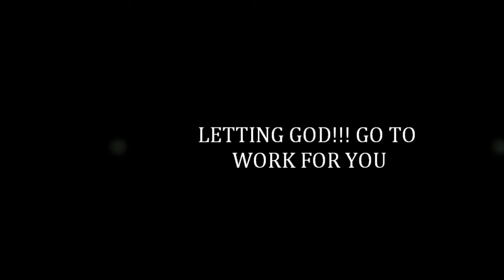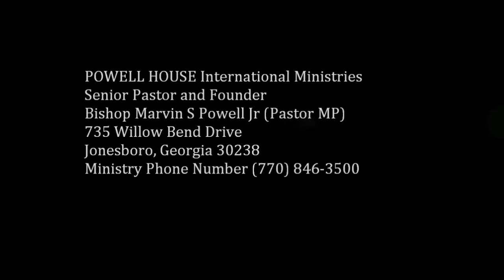Bishop MP , "Letting God Go To Work for You"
Bishop MP sermonette, Letting God Go To Work for You